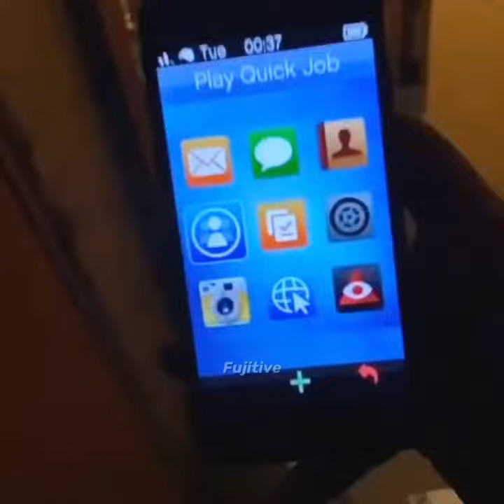Oh brother! This guy stinks!!